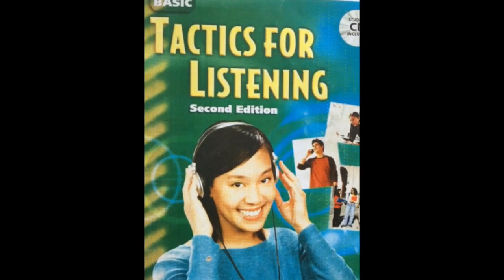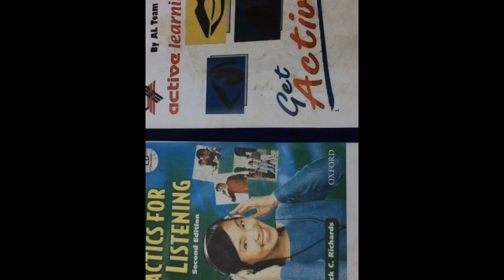Cây hoa môc lan